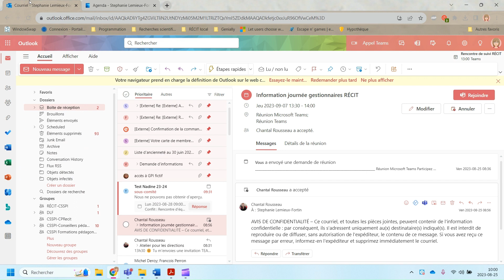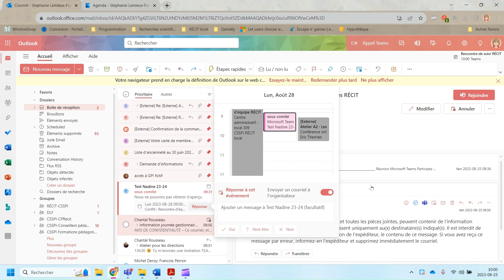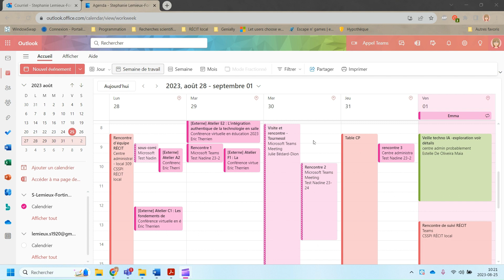Ajouter un événement planifié dans un calendrier d'équipe Teams dans son calendrier personnel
Cette vidéo explique comment ajouter les rencontres prévues dans un calendrier d'équipe Teams à même notre calendrier personnel afin de ne rien manquer et d'avoir accès aux changements et annulations.